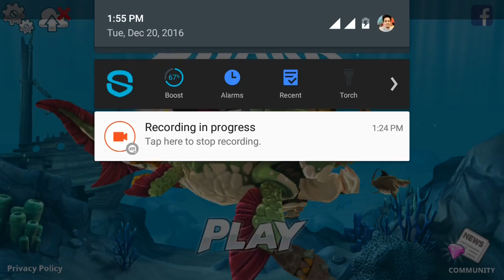Hungry Shark World - Highest Score within a minute | Megalodon Gameplay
It's Chomping Time!